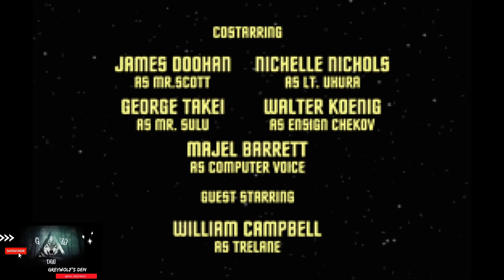Nostalgia...Savant & the Voids | Ep. 3 | Star Trek Judgement Rites | GreyWolfs Den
Star Trek: Judgment Rites is a computer game first produced by Interplay Productions in 1993, featuring the original cast of the classic Star Trek in a series of new adventures.